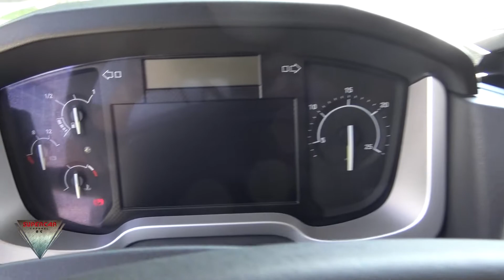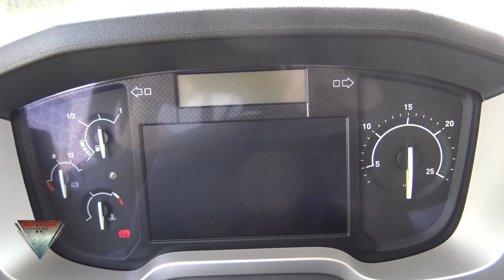2021 Renault T 480 DTI 13 Tractor Truck Interior and Exterior Walkaround Truck Expo Plovdiv